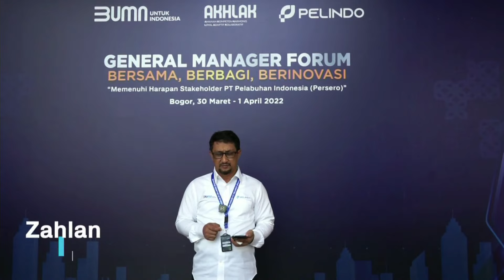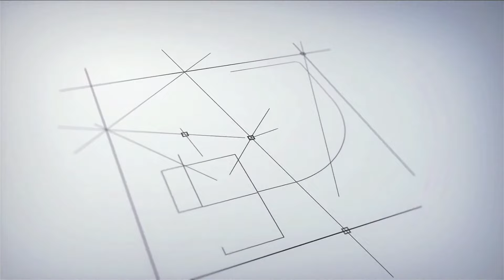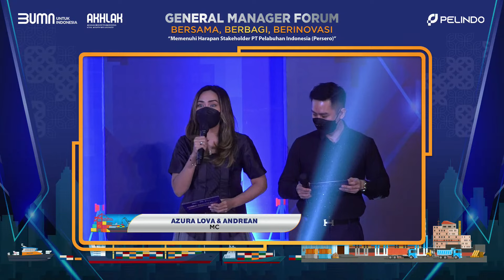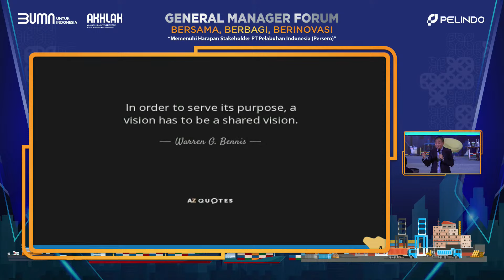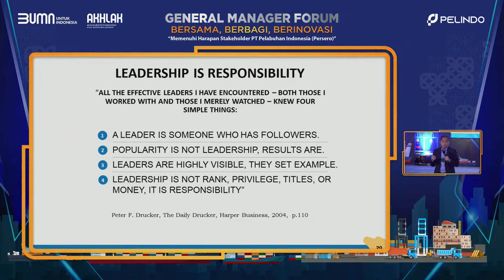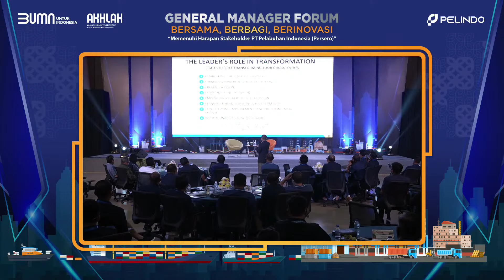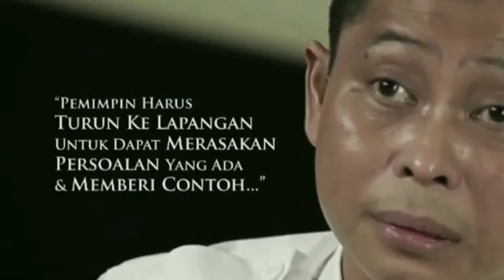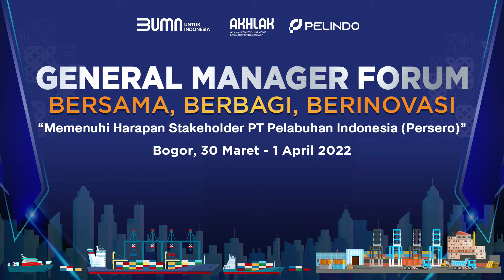Driving Collaboration and Transformation by Ignasius Jonan